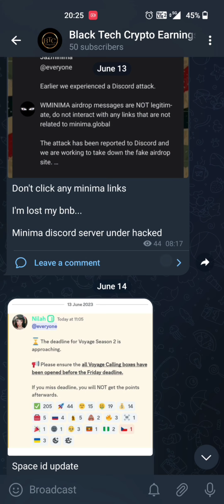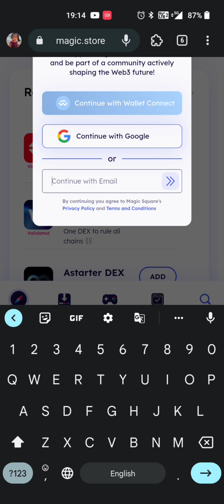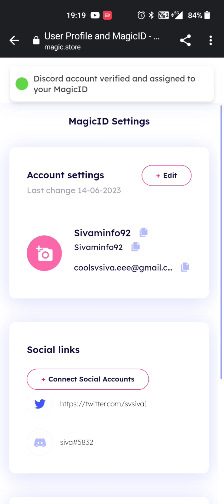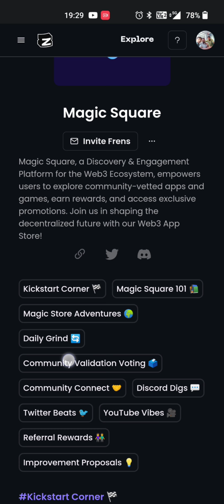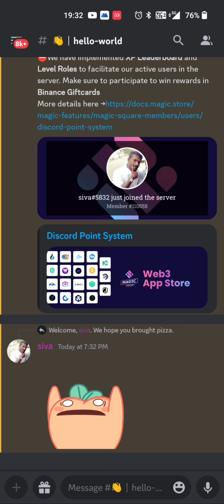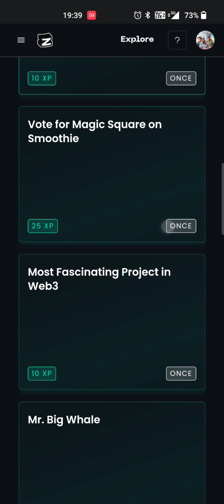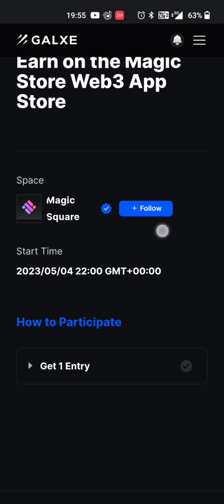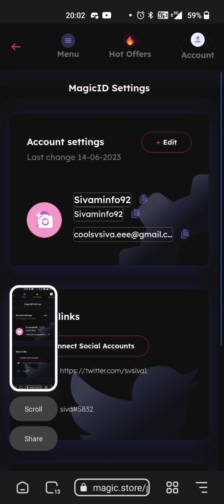Magic square airdrop | Magic square airdrop in tamil | earn money without investment in tamil